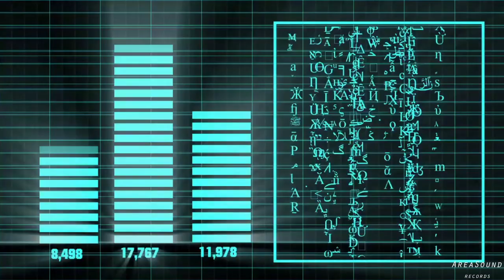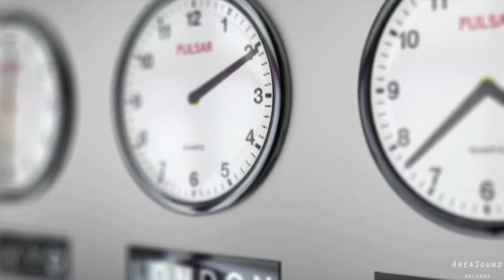Sunday Afternoon - Carlo Splendiani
Carlo Splendiani
CD: Chimera
Traccia: Sunday Afternoon

Guitar: C. Splendiani
Drum: M. Schulman
Bass: G. De Leonardis
Edizioni Musicali: Gruppo DB

Area Sound records production.

Le più belle canzoni strumentali italiane (il meglio della musica italiana)

Musica strumentale "chitarra solo" Carlo Splendiani

Carlo Splendiani - Chimera
GRUPPO DB Edizioni Musicali società di gestione dei diritti musicali.